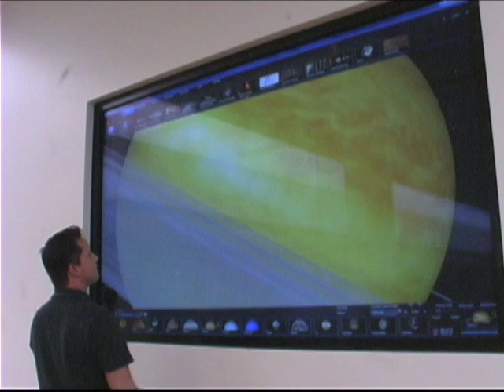Grand Opening of Microsoft's First Retail Store (Interview)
Microsoft has just opened its first retail store and I had a chance to visit the Scottsdale store, speak with a couple customers and get a tour from Michael Forrest, senior director of customer experience at Microsoft.